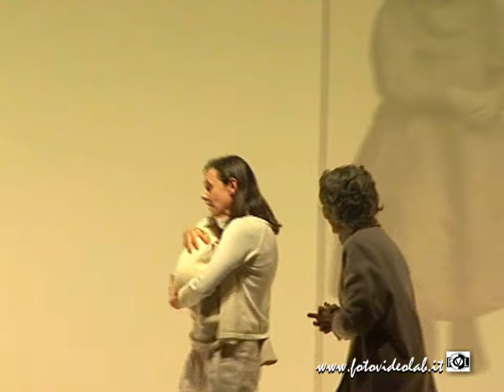Va dove ti porta il cuore - MARINA MALFATTI - Viterbo 2008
MARINA MALFATTI
Va dove ti porta il cuore
dal romanzo di Susanna Tamaro
riduzione teatrale di
Roberta Mazzoni - Susanna Tamaro - Emanuela Giordano
con Agnese Nano e Carolina Levi
regia di Emanuela Giordano
EMMEVU TEATRO COMPAGNIA MARINA MALFATTI
COMPAGNIA MARIO CHIOCCHIO

Teatro unione di Viterbo
29 marzo 2008